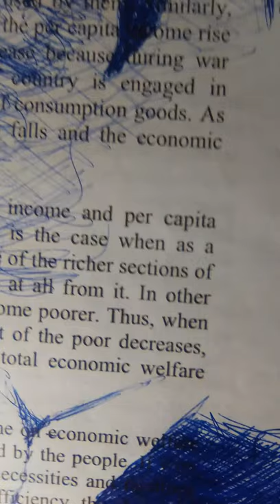ballpoint pen drawing tiktok